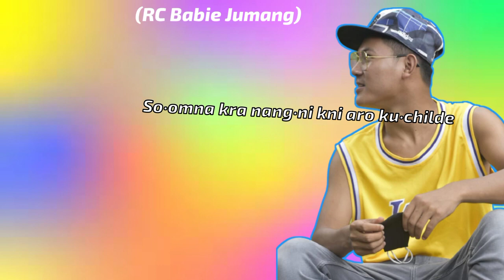Rc rabi chekam ''' Bby Jumang teaser